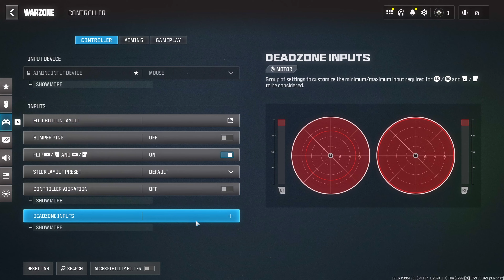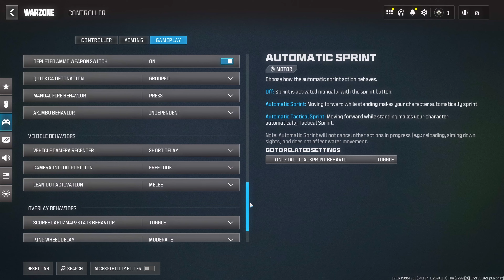BROKEN SEASON 5 META + FULL SETTINGS 👑 (105 KILLS)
Socials 💜
Community Discord

Timecodes🕒
00:00 Intro
00:38 56 Kills Game
12:19 49 Kills Game
20:21 All Settings